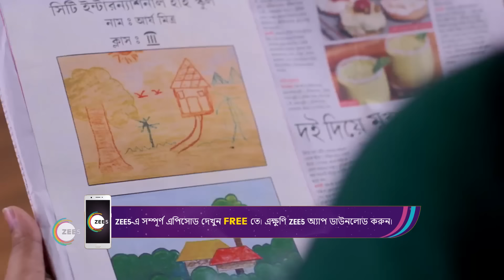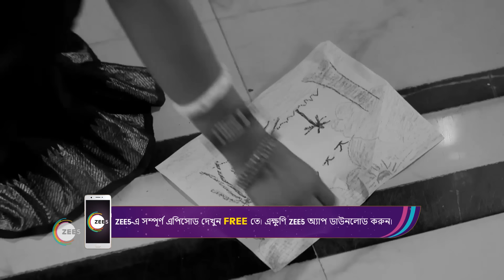Khelna Bari | Ep - 497 | Webisode | Oct, 17 2023 | Biswajit Ghosh, Aratrika Maity | Zee Bangla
Mitul, a simple clay-doll maker, and Indrajit, a tycoon with a tragic past, desire love and security Will the two, who are as different as chalk and cheese, find love in each other?